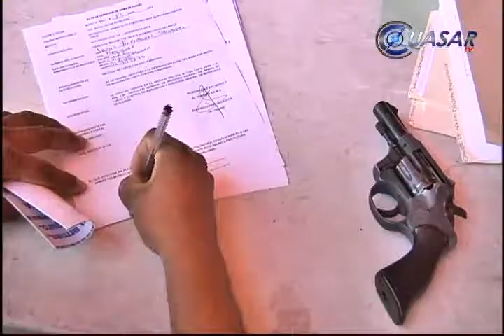Más de 300 armas han entregado ciudadanos en Morelia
Al menos 30 pistolas y rifles canjean diariamente ciudadanos en Morelia, por dinero y computadoras, como parte del programa "Vivir sin Armas es más Seguro", encabezado  por el Gobierno de Michoacán y la Secretaría de la Defensa Nacional...